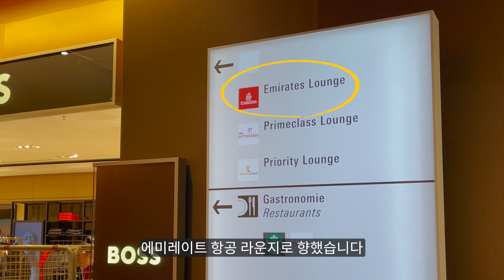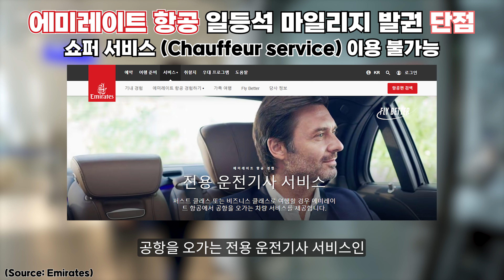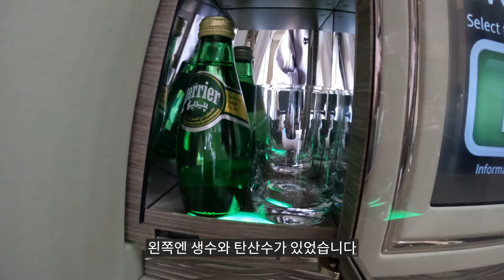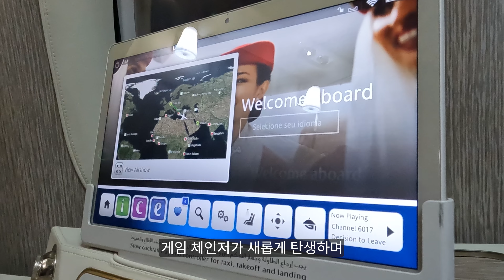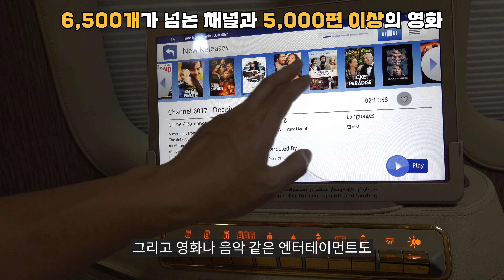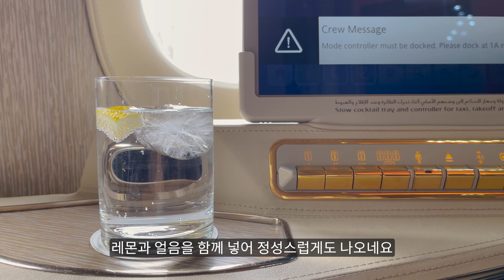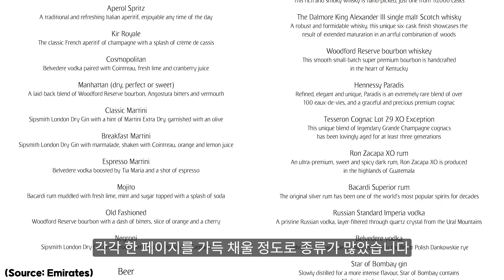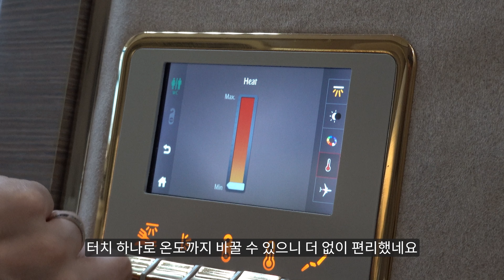최첨단 일등석, 에미레이트 항공의 게임 체인저 - 일등석으로 지구 한 바퀴 (6)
일등석 게임의 판도를 바꾸러 온 게임 체인저, 좌석 크기는 경쟁자(?)인 싱가포르 항공의 뉴스위트나 에티하드의 아파트먼트보다 작지만 기술력으로는 따라올 자가 없는 최고의 일등석이었어요. 승무원들의 친절하면서도 프로페셔널한 서비스도 일등! 이렇게 좋은 일등석을 마일리지를 사용해 탈 수 있으니 너무 좋은 것 같아요~

00:00 인트로
00:25 프랑크푸르트 에미레이트 라운지
01:09 마일리지로 에미레이트 항공 일등석 발권
02:52 에미레이트 항공 게임 체인저 탑승
04:44 최첨단 가운데 좌석
05:42 게임 체인저 좌석 기능
06:40 일등석 어메니티
07:34 일등석 식사
10:57 베딩 서비스와 좌석 컨트롤 기능
11:45 일등석 환승 서비스
12:17 예고편